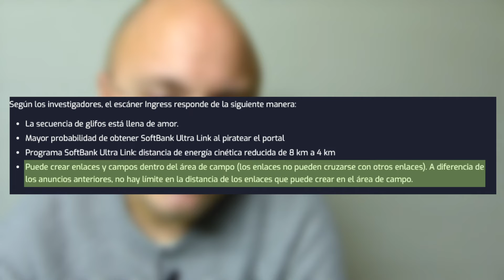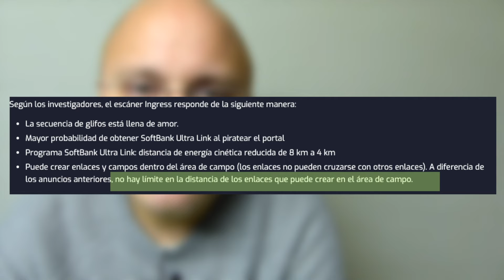Ingress Prime San Valentín 2022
Hola, Ingressoides!
Ya sabéis que se hace en San Valentín? jugar a Ingress sin duda alguna!!!
Fuente:
Music by DJ Rusclo (la intro no. Como veréis es UP ABOVE de Youtube)